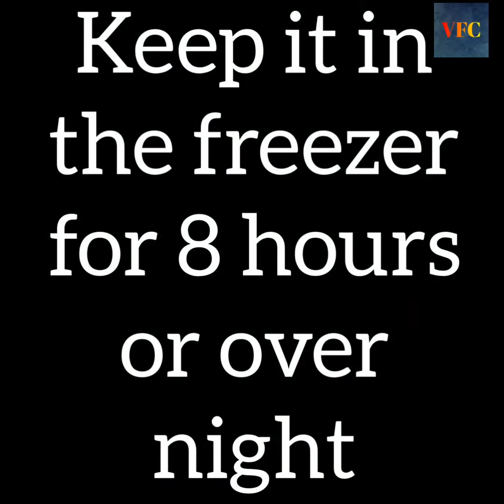LEMON ICE CREAM RECIPE | LOLLY ICE CREAM |HOMEMADE ICE CREAM |VILLAGE FOOD COOKING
GOOD FOOD GOOD LIFE.
I always try to show the easiest way of cooking.Today I try to make Lemon Ice Cream recipe.